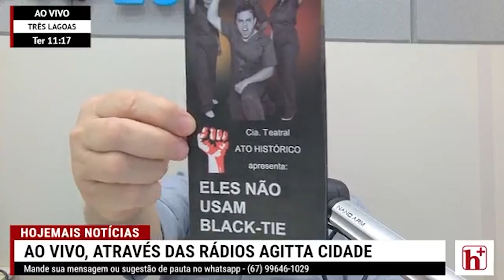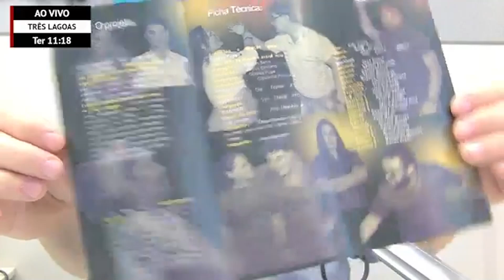Peça "Eles não usam Black-tie" ganha vida em Três Lagoas.